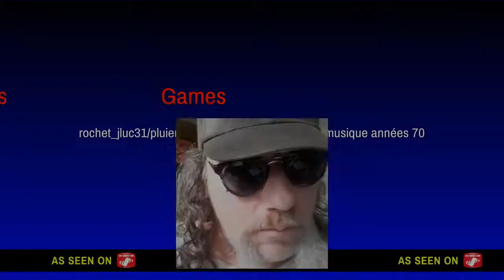Atari 2600® XTC VS COVER "ShARESTONE" de @hnsofr psychédélique* {présentation CUBE et MAZE CRAZE}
Présentation CUBE et MAZE CRAZE d'Atari 2600 Epics Games avec COVER par ShARESTONE [et pas PLUIEMAN nous sommes désolé de la confusion avec nos deux chanteurs] ainsi reprise en remix de la musique de XTC.
[merci à ma sœur isabelle de m'avoir offert en 1981 l'atari 2600, époque ancestrale de Noël]

@hnsofr sur Twitter.